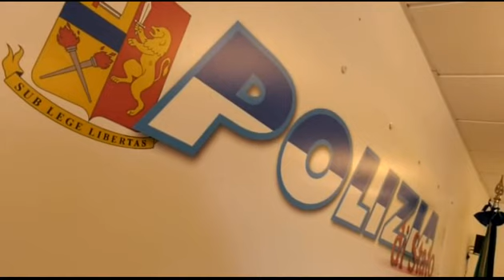NONNETTO PERICOLOSO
Un rapinatore, non più giovanissimo, è stato arrestato dagli agenti della Squadra Mobile di Udine.